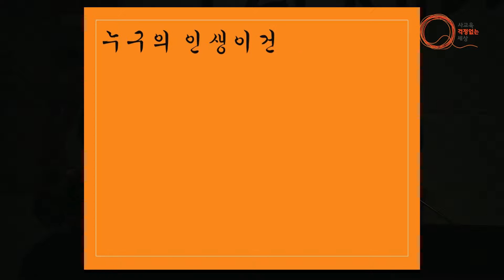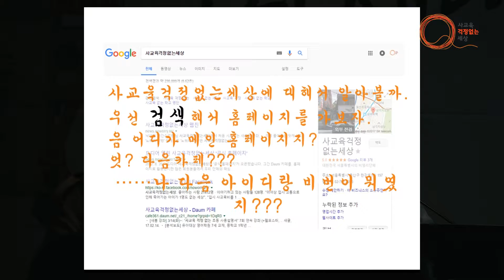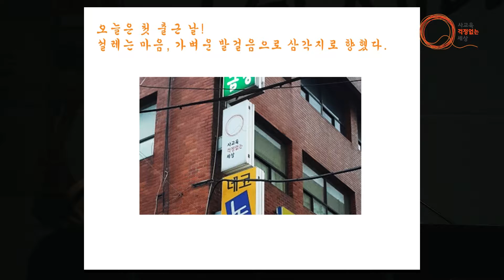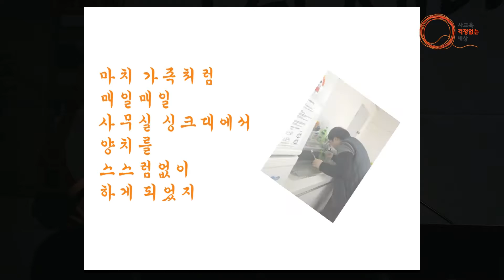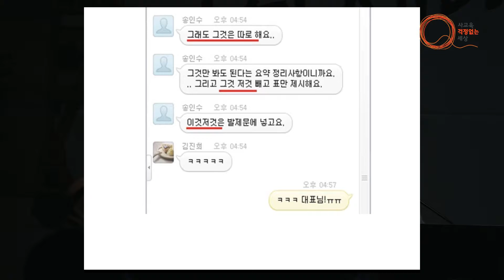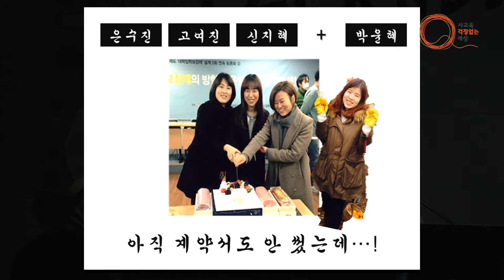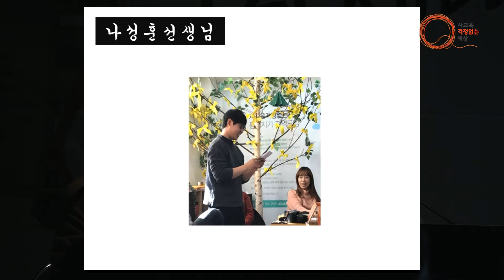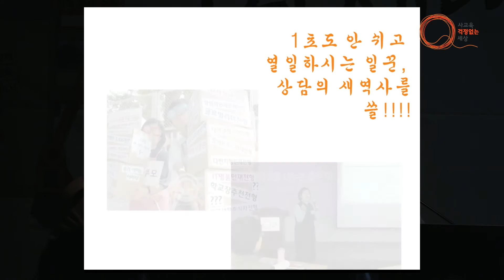3. 신입상근자공연